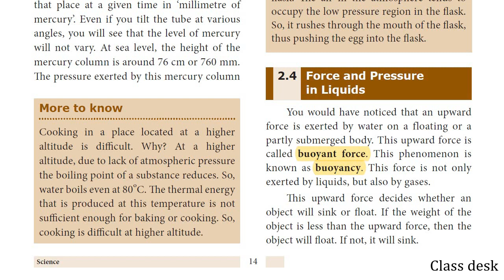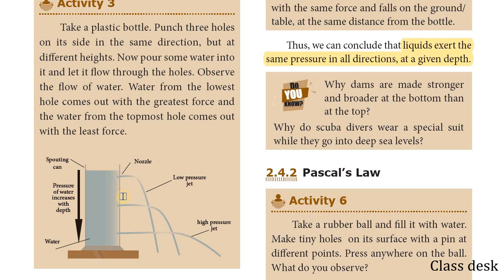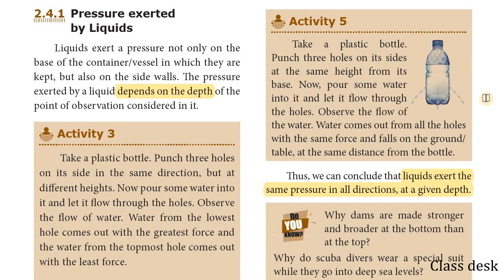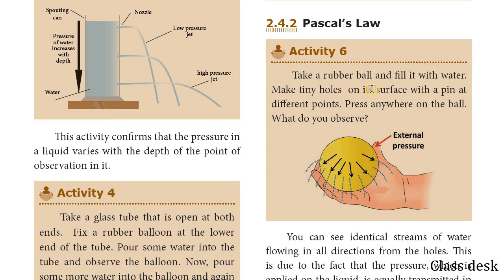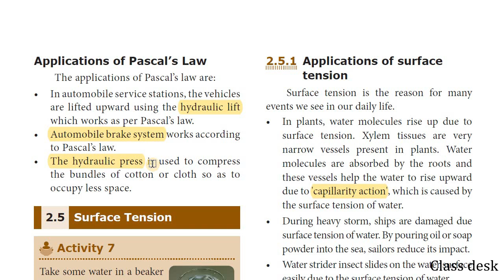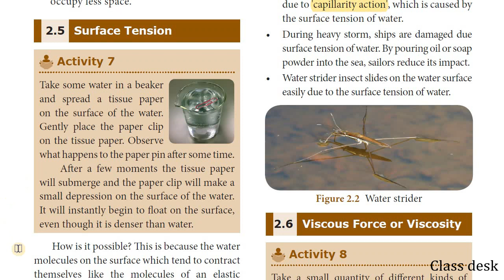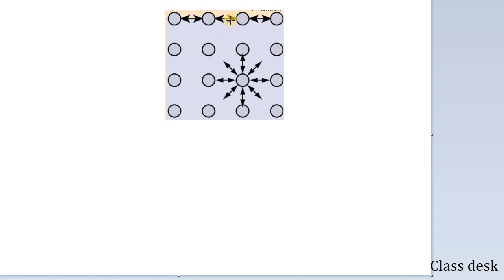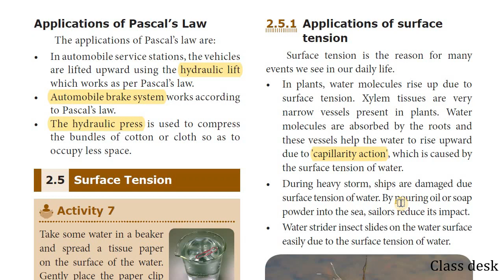Force and Pressure | 8th standard | Science | Unit - 2 | Part - 3 | Samacheer syllabus 2020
In this video, we are going to see about 8th standard Science, Unit - 2 "FORCE AND PRESSURE" Part - 3, based on the Samacheer Kalvi New syllabus 2020.

In this part, we will learn about the Force and pressure in liquids, pressure exerted by liquids, Pascal's Law, Applications of Pascal's law, Surface tension, Applications of surface tension.

Useful for : TNPSC / TNTET / SET / CTET / TRB / SSC / ICSE / Railway / Samacheer Kalvi / NCERT / TNCERT / UPSC / CBSC / TNUSRB / Online classes